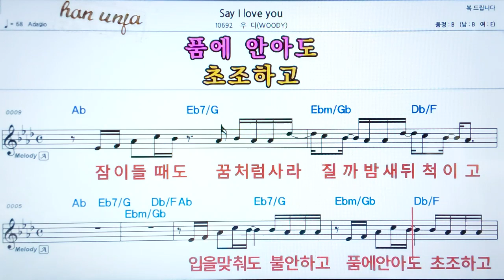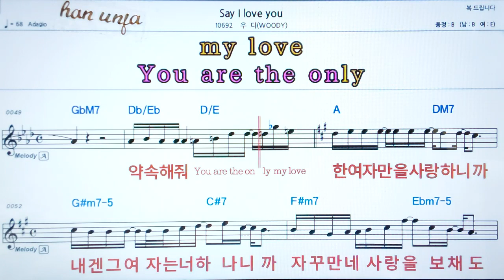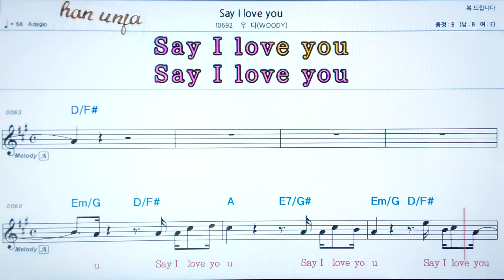💖 Say I love you/우디 👍코드,악보, 가사 ,Karaoke*카라오케 반주